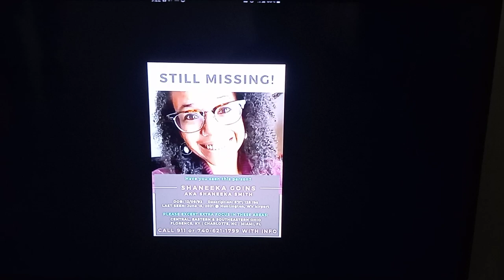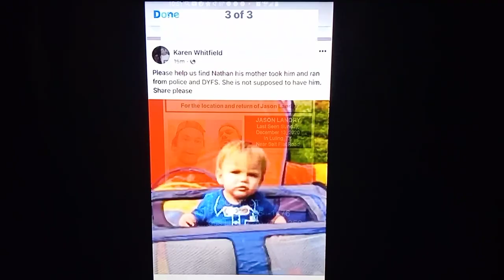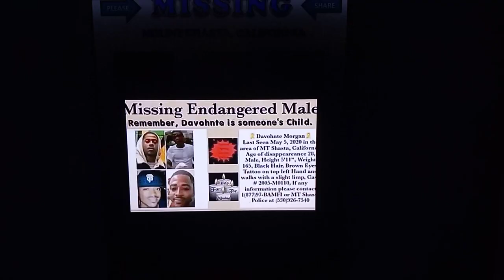The Kenneka Jenkins Murder Movie 🎥": The pattern is spreading from state to state low key 🔑